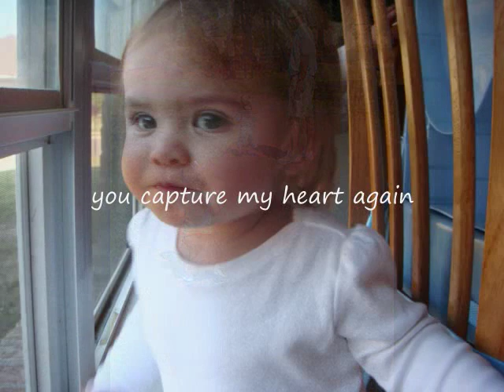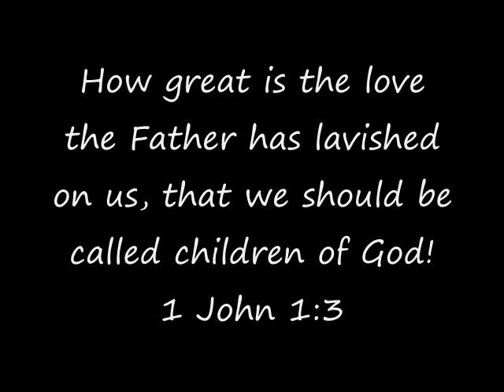Cinderella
video I made for Ryan